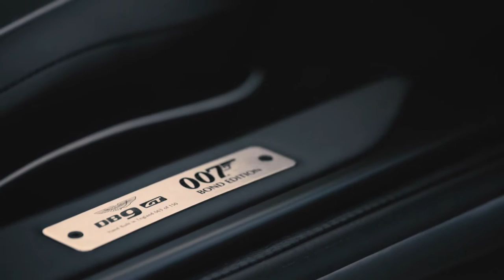2016 Aston Martin DB9 GT Bond Edition | Foreign Cars Charlotte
It's 6.0L V-12 producers over 500HP and it sports a specialty paint code known as Spectre Silver. Come see it in our showroom today at Foreign Cars Charlotte.